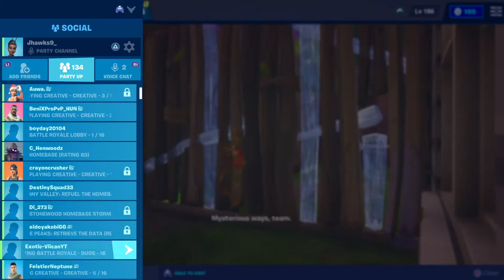SUB for Sub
RKQ9JQ